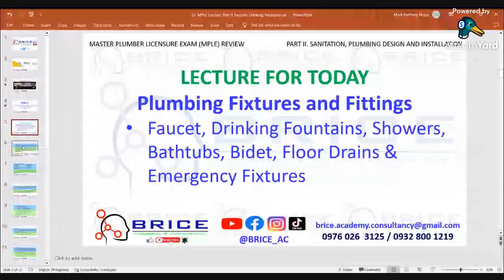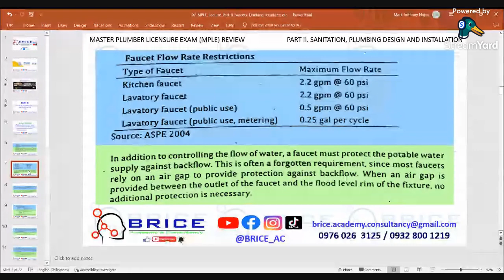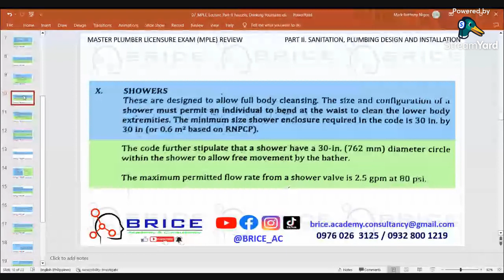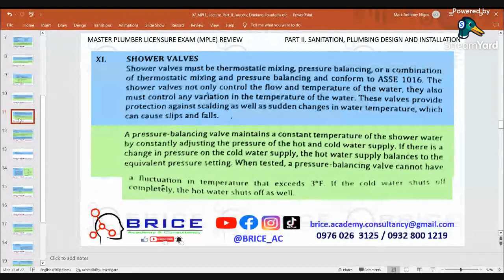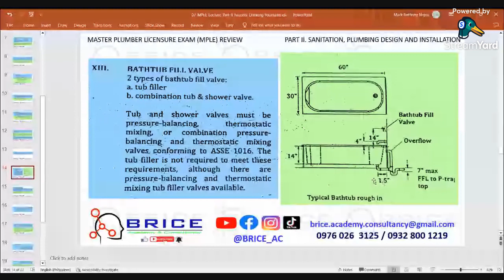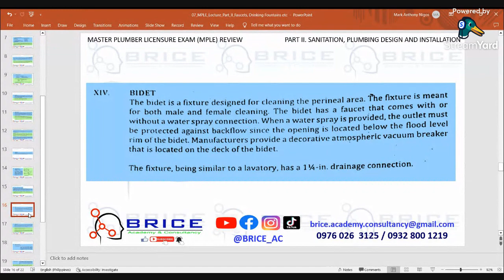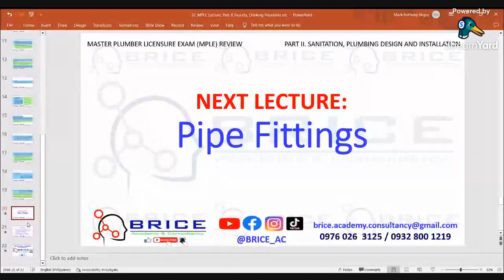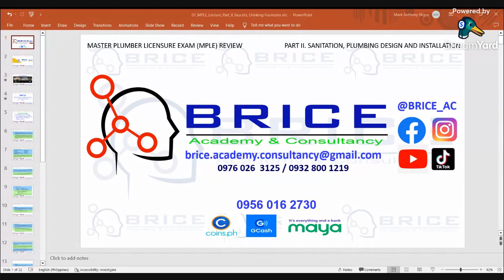FAUCETS, DRINKING FOUNTAINS, SHOWERS, BATHTUBS ETC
This Channel is accepting Donations, to all who have a Kind Heart

For those who want to avail soft copies of MASTER PLUMBER REVIEW MATERIALS

NotSoTekkie